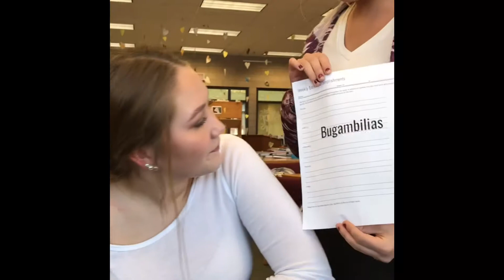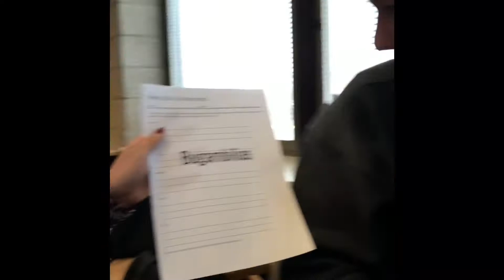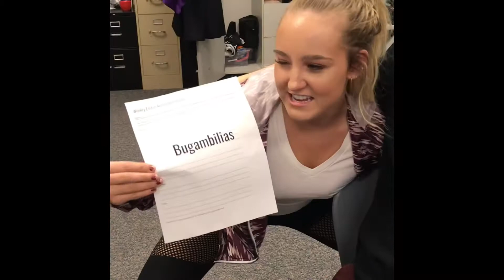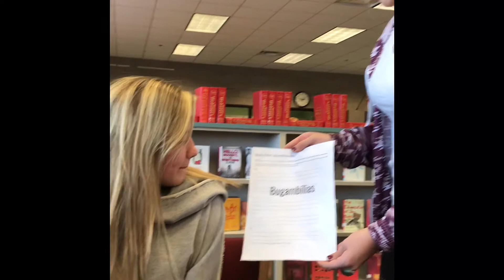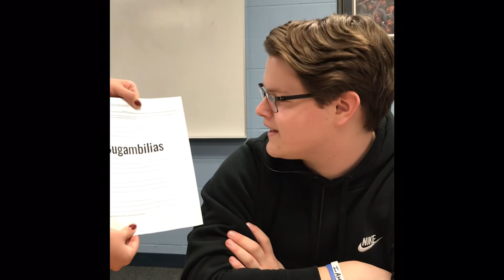how do you pronounce this word episode 1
bugamilibaajebeebas.